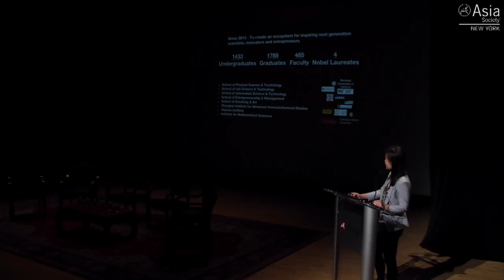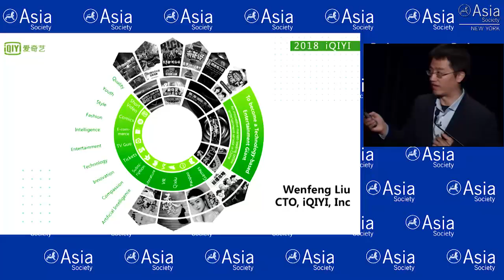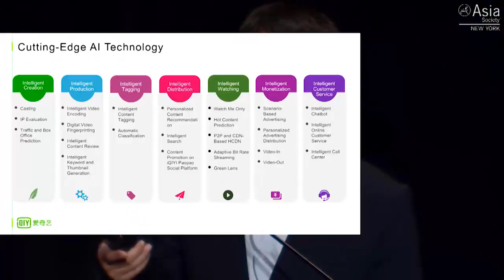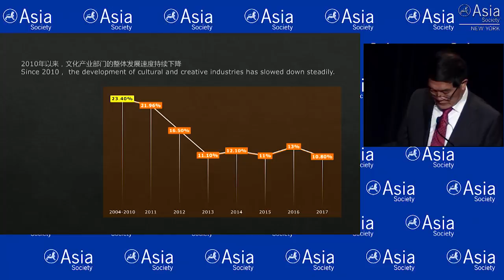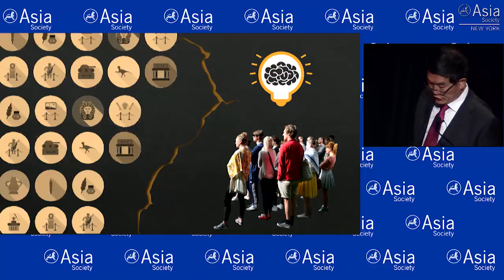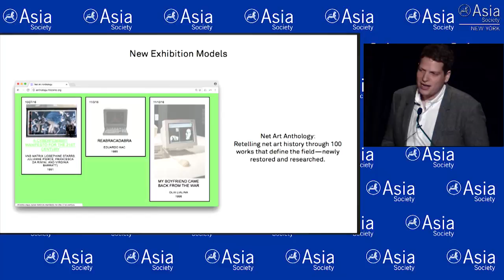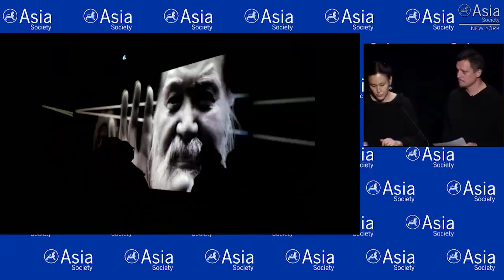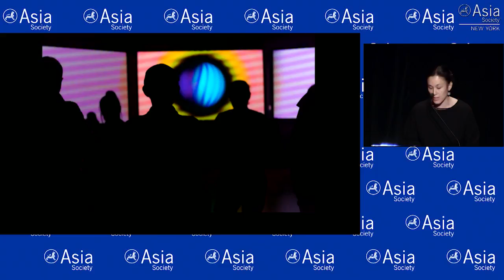Cultural Innovation Through Technology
NEW YORK, October 28, 2018 — Art, design, and technology experts present their observations about the shifting habit of encountering culture through a screen rather than in person. Presenters included Wenfeng Liu, chief technology officer at iQiyi, Zhang Xiaoming, deputy director of the research center for cultural policy at the Chinese Academy of Social Sciences, Zachary Kaplan, executive director at Rhizome, Mia Yoo, artistic director at La MaMa, and Billy Clark, artistic director at CultureHub. Following the presentations Yi Qin, news presenter at Shanghai Culture Broadcast Film & Television Group moderated a Q&A session with the presenters. The session was part of the China-U.S. Culture Investment Forum, jointly presented by the Beijing Contemporary Art Foundation and Asia Society. (59 min., 51 sec.)